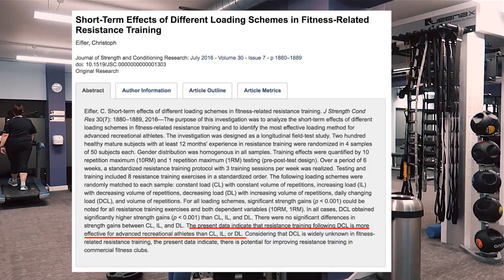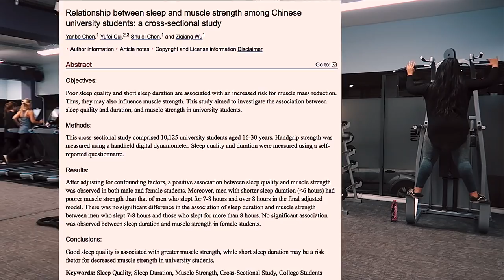Come Diventare Piu' Forte